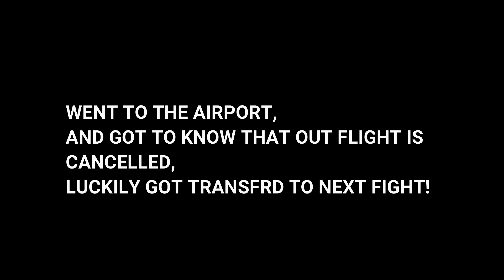FLIGHT CANCELLED! KOLKATARAIN || STILL REACHED !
HOPE YOU ALL LIKED THE VLOG
support by giving a like and sharing the video.